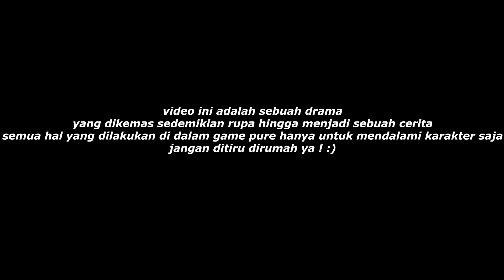BELI BMW GS LIMITED - Cerita Dudung GTA V #18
Follow Instagram Codashop : @codashop.idofficial